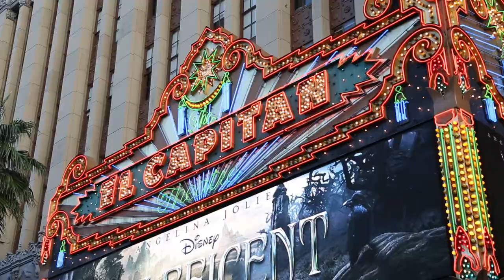On the Blue Carpet with Freeform, Disney's Maleficent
Join Marlene Alvarez and stars from ABC Family shows on the blue carpet at the premiere of Disney's Maleficent!